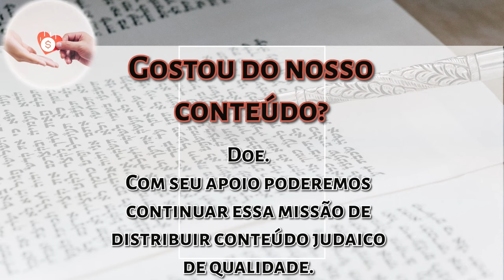Charlie Harary - Como responder ao antissemitismo hoje - Minuto de Inspiração -Hidabroot Brasil 2024